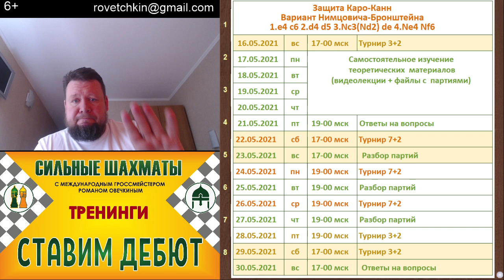Тренинг по варианту Нимцовича-Бронштейна в защите Каро-Канн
16 мая начинаем второй этап дебютных тренингов.
Тема - вариант Нимцовича-Бронштейна в защите Каро-Канн.